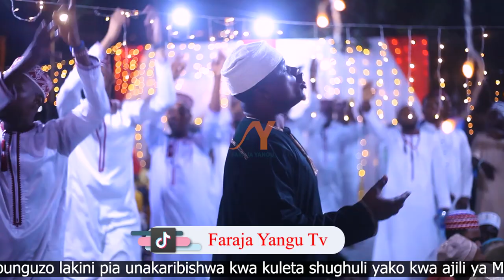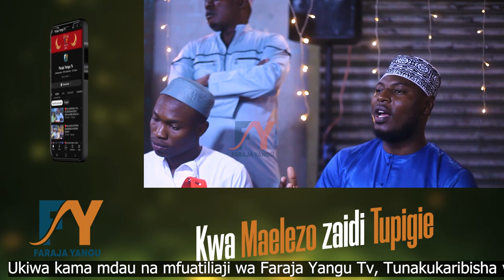ISLAAH TANZANIA ONE NDANI YA VIWANJA VYA TAJWEED QASWIDA SADAKA